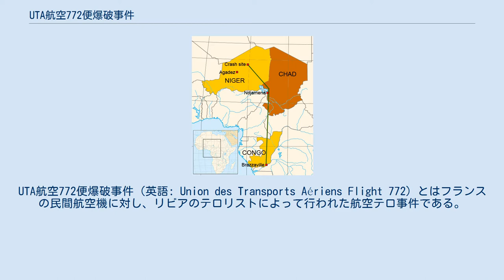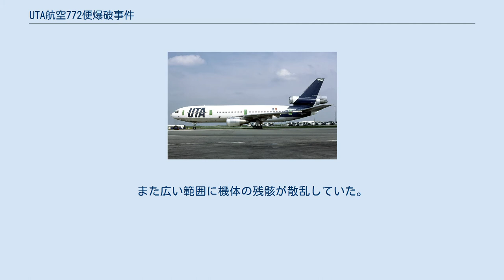UTA航空772便爆破事件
UTA航空772便爆破事件（英語: Union des Transports Aériens Flight 772）とはフランスの民間航空機に対し、リビアのテロリストによって行われた航空テロ事件である。
 UTA機の飛行経路 1989年9月19日、コンゴ共和国・ブラザビルを出発しチャド・ンジャメナとフランス・マルセイユを経由してパリに向かう予定であった、UTA航空（後にエールフランスに吸収合併）772便（DC-10-30 機体記号:N54629）が、ンジャメナの空港を離陸後、35,000フィートを巡航中に貨物室内で爆発が発生し、操縦席付近が最初に分断した。
 胴体などの主要部分はンジャメナの北西約650Kmニジェール中部ビルマ付近のサハラ砂漠に現地時間の午後1時35分頃に墜落した。
この事故で乗員14名、乗客156名の合わせて170名全員が死亡した。
また広い範囲に機体の残骸が散乱していた。
 ブラザビルで搭乗しンジャメナで降りた乗客が持ち込んだ手荷物のスーツケースが爆発したためと推測されている。
これは残骸から高性能爆弾ペンスリットが検出されたためである。
 この事件は、フランス当局はリビアによって引き起こされたテロ事件としている。
動機として、チャドに対するフランスの軍事的関与に対するリビアの反発があったとされる。
 このためリビア人5名がテロに関与したとして告発され、2003年になって、リビア政府は事件に対する法的責任を認め、事件の犠牲者の家族に対して補償を行った。